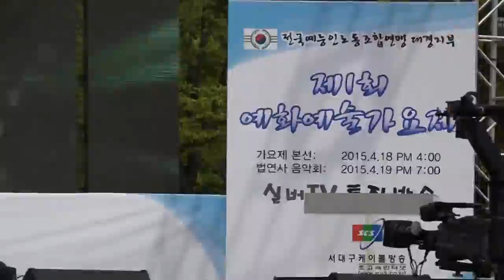가수 송시향-인생 열차_예화 예술 가요제_영상감독 이상웅-2015.04.19. 00022